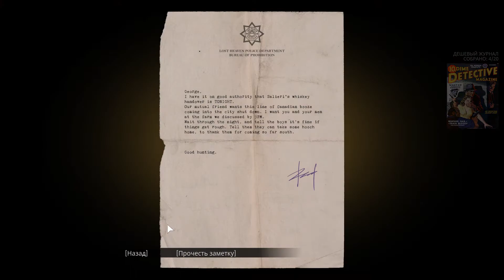Прохождение Mafia Definitive Edition #6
Mafia Definitive Edition загородная прогулка